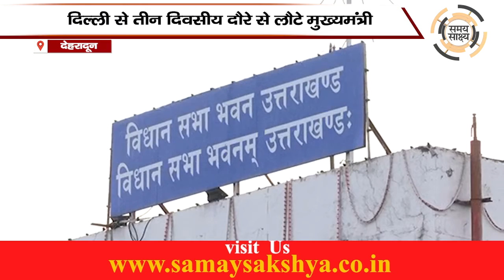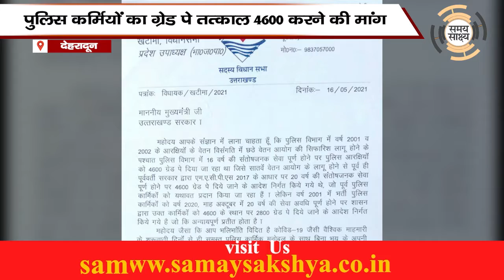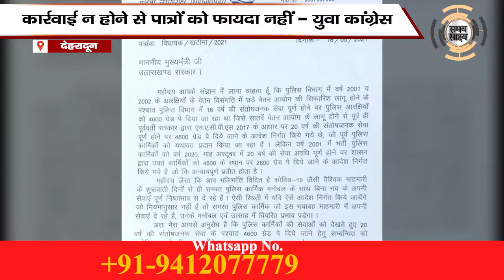उत्तराखंड हलचल...आज की प्रमुख खबरें.../14.08.2021